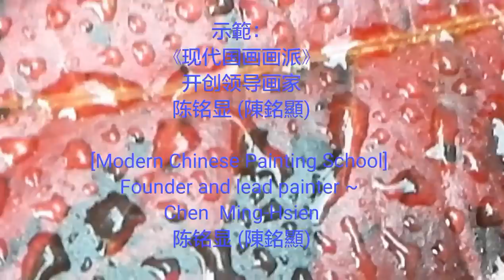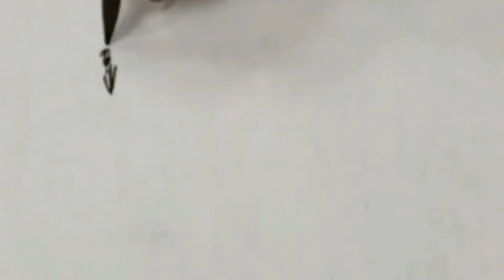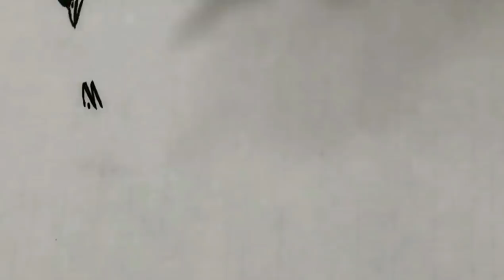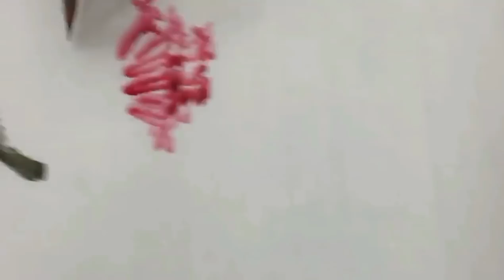紅花風鈴木.白頭翁［2～1］Red flower wind chime. Pulsatilla现代国画陈铭显 (陳銘顯 ) 写意示范Modern Chinese Painting by Chen